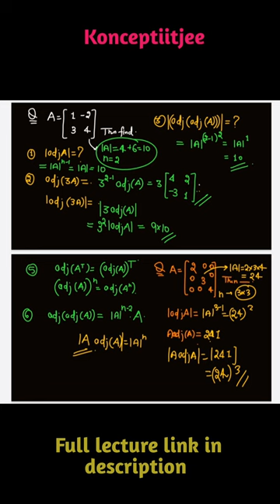Matrices | JEE maths important topic | IITJEE | Type of matrix | Shorts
By Giri sir -

Description -
Koncept Jee-neet
welcome to you this channel where you can find 1) IIT lecture..
2) JEE lecture..
3) JEE all Important topic...
4) GATE lecture..
THIS CHANNEL WILL HELP YOU IN THESE WAYS -
1) Improve Your Knowledge..
2) Help solve your problems..
3) Solve your limits problems..
4) Solve Easy methods..
5) Preparation Of JEE, NEET and IIT.
6)All videos are educational Purpose
Koncept IIT-JEE Searching Intelligence. Channel managed and owned by Mr.Giri sir..
Your query -
IIT Result 2022
JEE Result 2022
who is eligible for
IIT exam?
who is eligible for JEE exam?
IITJEE exam paper
IIT exam syllabus
JEE exam syllabus
Physics
Biology
Chemistry
Math's
physics wallah
amit giri sir
अगर आपको हमारे द्वारा बनाए गए लेक्चर और इंफॉर्मेशन पसंद आए हो तो कृपया हमें और लोगों तक पहुंचाने में हमारी मदद करें
हमारे सारे ही वीडियो लेक्चर इसी चैनल पर सभी विद्यार्थियों के लिए पूर्णतया फ्री हैं

सभी का फिर से बहुत-बहुत धन्यवाद.